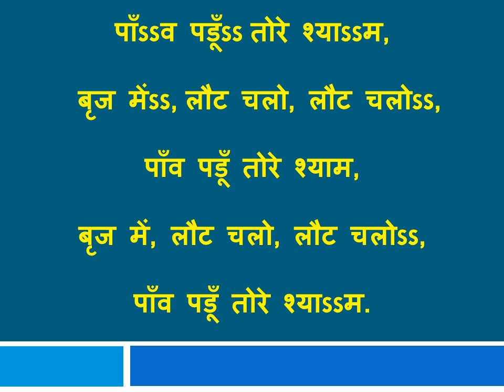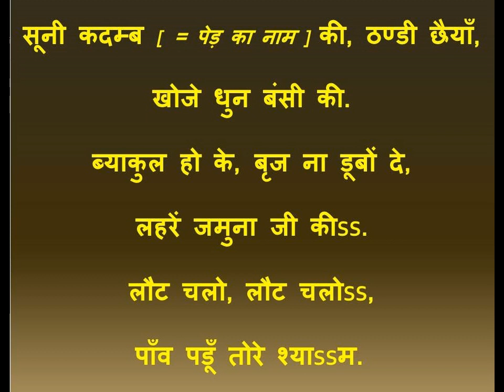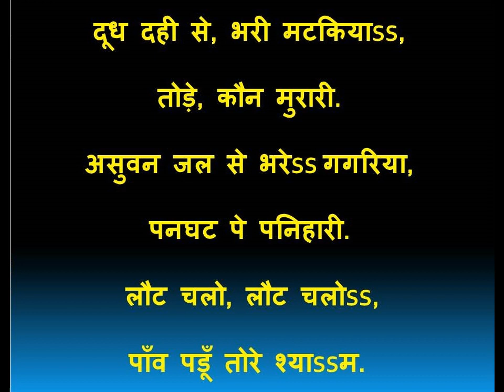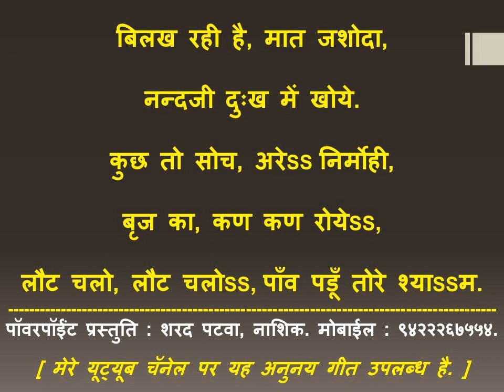PAAON PADUN TORE SHYAM, BRIJ ME LAUT CHALO_NON FILMI GEET_RAFI KHAYYAM_MADHUKAR RAAJASTHANI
मोहम्मद रफ़ीसाहब के पुण्यस्मरण में...

पाँव पडूँ तोरे श्याम, बृज में लौट चलो.
गैरफिल्मी कृष्ण-भक्तीगीत.
गायक : मोहम्मद रफीसाहब.
संगीतकार : मोहम्मद जहूर खय्याम.
गीतकार : मधुकर राजस्थानी.

इस अप्रतिम गीत को ज्यादा से ज्यादा श्रोताओं के साथ साझा करें. ]

भारत में गंगा जमुनी तहज़ीब की मिसाल देते वक़्त नौशादजीने फिल्म “बैजू बावरा” का भक्तीगीत “मन तड़पत हरि दर्शन को आज” इस गीत का जिक्र किया था जिसमें उस भक्तीगीत के सभी अभिदाता- रफीसाहब, नौशादजी और शकील बदायूँनी- मुस्लिम थें. लेकीन नौशादजी शायद ये बात भूल गये की “अनारकली” फिल्म में “दुवा कर ग़मे-दिल खुदा से दुवा कर” यह खुदाके प्रति भक्तीभाव जतानेवाला गीत भी ऐसी गंगा जमुनी तहज़ीब की मिसाल ही थी जहाँ गायिका लताजी, संगीतकार सी.रामचंद्र और गीतकार राजेंद्र कृष्ण ये सभी हिंदू धर्मीय थे. ऐसी और एक मिसाल अब जो अनुनय गीत मैं प्रस्तुत करने जा रहा हूँ उसके बारे में भी हम दे सकते है- फर्क इतना है कि यहाँ गायक और संगीतकार मुस्लिम थे जरूर; पर गीतकार मधुकर राजस्थानी मात्र हिंदू थे.

रफीसाहब का गाया यह अनुनय गीत मेरा सबसे पसंदीदा गीत है. कितनी व्याकुलता भरे मुलायम सूरोंमें यह गीत रफ़ीजी ने गाया है !

मथुरावासियों के हित में कृष्ण भगवान द्वारका जानेका फैसला लेते है तब सभी वृंदावनवासी- कृष्ण भगवानका बचपन से पालन करनेवाली माता यशोदा, पिता नंद, गोकुळ की ग्वालनबालाएं यहाँ तक कि कदम्ब वृक्ष और उनकी छाया, यमुना की लहरें- सभी सभी बिनती करके कृष्ण भगवान को रोक रहे है, ऐसी कल्पना गीतकार मधुकर राजस्थानी ने प्रस्तुत अनुनय गीत में की है. इसी पृष्ठभूमि पर फिल्म सजनी(१९५६) में, “जा रे चन्द्र, और कहीं जा रे, गोकुल के कृष्णचन्द्र जायेंगे सकारे”, यह गोकुलवासीयोंका विलापगीत, जो लताजी ने गाया था, मैंने पहले ही मेरे यूट्यूब चॅनेल पर उपलब्ध किया है. मधुकरजीने ज्यादातर गैरफिल्मी गीतही लिखे और वे गीत लोकप्रिय भी हुए थे.

पुराणकथाओंमें कृष्ण भगवानने मथूरा छोडनेका फैसला लेनेके पीछे अलग अलग कारणमीमांसा दी गई है. यद्यपि कृष्ण भगवान ने जरासंध नामक महत्वाकांक्षी राक्षस और उसकी सेना को सत्रहबार शिकस्त दी थी पर फिर भी विधिलिखित यह था कि जरासंध हत्या कृष्ण भगवान के हाथों लिखी नहीं गयी थीं. लेकीन अपने दामाद कंस का वध कृष्ण ने किया है यह देखते हुए बदले की आग में झुलसता जरासंध बारबार अपनी बड़ी फौज लेकर बारहा मथुरावासीयोंपर आक्रमण कर रहा था. अपनी प्रजाको इस त्रासदीसे मुक्त करानेके लिये दक्खिन की ओर संरक्षित द्वारकानगरी स्थापित कर यादवोंकी रक्षा करने हेतू तथा अपने भक्त भीमद्वारा जरासंध की हत्या करवाने के इरादेसे उन्होंने मथूरा छोडनेका फैसला लिया था. लेकीन मथुरावासीयोंको इस रणनीती का पता नहीं था. इसीलिये सभी कृष्णजीसे मथुरा में ही रहनेके लिये जोरपूर्वक अनुरोध करते है, ऐसी कल्पना इस भक्तीगीत में दर्शायी गयी है.

यूट्यूबपर इस गीतका बड़ा हास्यप्रद व्हिडीओ मैने देखा जिसमें एक गोपिका व्याकुल होकर मटकी लेकर वृंदावन में पेड़ की छाया में बैठी दिखायी गयी है और पृष्ठभूमीमें एक ट्रेनभी दिखायी है और दुसरे एक दृश्य में गन्ने भरके एक बैलगाड़ी जाती दिखायी है- शायद कृष्ण को-ऑप. सुगर फैक्टरी की ओर वो जा रही है !